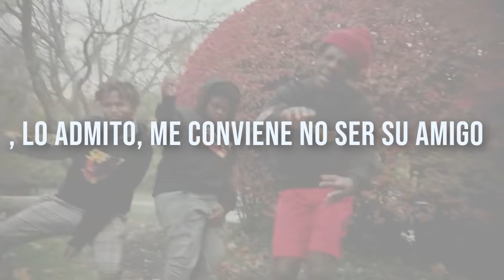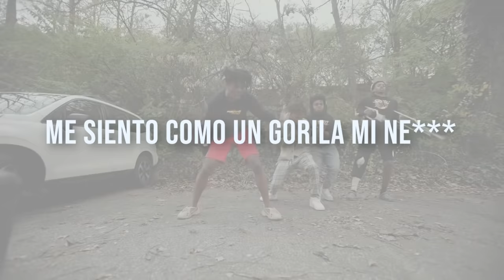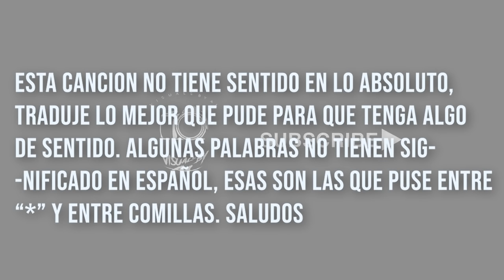Shake- IShowSpeed Traduccion al español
Shake de IShowSpeed traducida al español
cancion shake traduccida al español
Como dije, las traducciones estan modificadas para que tengan algo de sentido, y fueron traducidas a oido y con ayuda de la letra sin traducciones en google traductor para que sea mas acorde y precisa la traduccion.